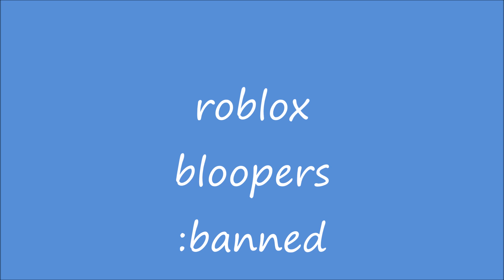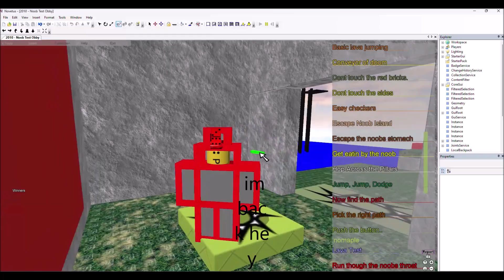fleskjerta banned roblox blooperz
its free